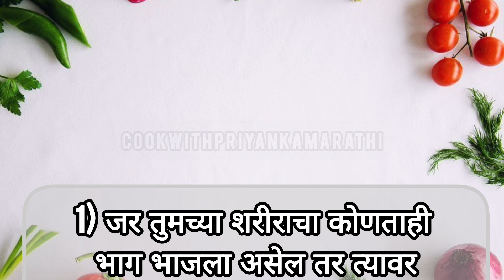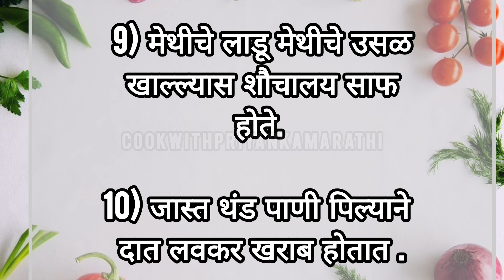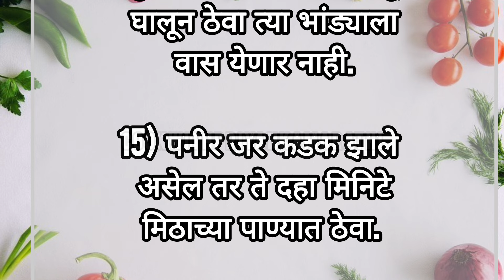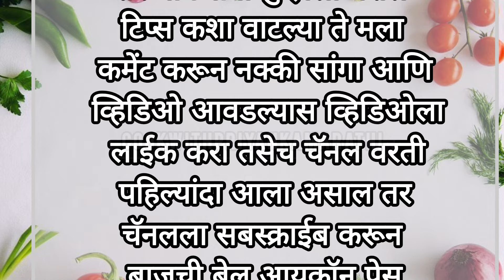💐महिलांसाठी महत्वाच्या 15किचन टिप्स/ किचन टिप्स/ cooking hack/kitchentools/ Tips💫kitchentipsmarathi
स्मार्ट सुगरणीसाठी रोजच्या वापरातील 50 स्मार्ट टिप्स | kitchen tips | cooking tips | kitchen hack

उत्कृष्ट गृहिणीसाठी स्मार्ट ५० किचन टिप्स💯|किचन टिप्स|cooking tips|cooking hack| kitchen tips

💯✨ महत्त्वाच्या किचन टिप्स | cooking | Tips kitchen tips | Kitchen Tools recipe

@marathi tips
@tips in Marathi

kichen टिप्स, cooking टिप्स मराठी जरुरी किचन टिप्स kichen tips Marathi

Cooking Tips
Kichen Marathi
@marathi tips
@tips in Marathi
@किचन टिप्स मराठी
cooking tipsMarathi
लेटेस्ट अपडेट्स
kitchentipsandtricksin Marathi
cooking tipsMarathi
hack kitchen hacks marathikitkitchen tips and tricks, moral stories, motivational quotes, motivational speech, kahaniyan, story time, viral stories, moral stories, kahaniyan cleaning, kitchen cleaning smart sugran,

your queries,
kichen टिप्स,cooking टिप्स मराठी,जरुरी किचन टिप्स,

श्री स्वामी समर्थ, मराठी बोधकथा, प्रेरणादायक विचार मराठी,

Music
1 songs

Life of Riley
Music